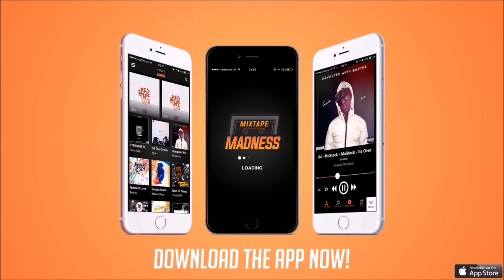Don Strapzy - Mad World [War Ready]